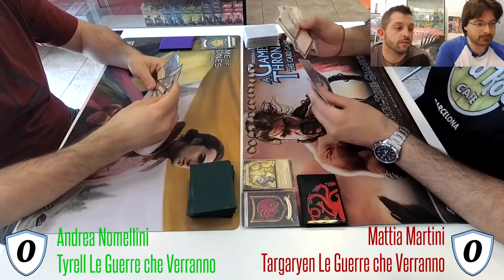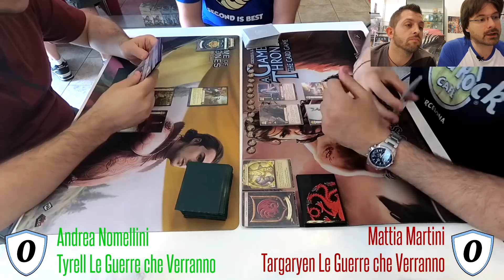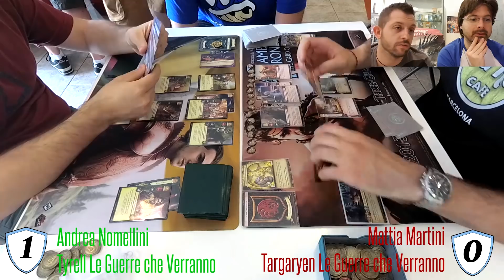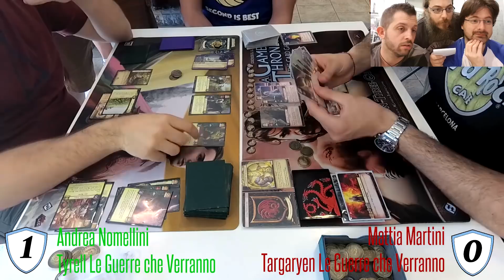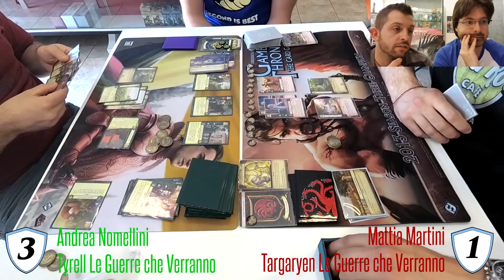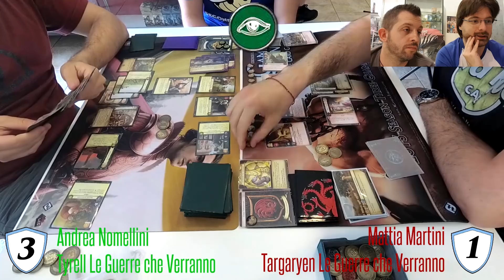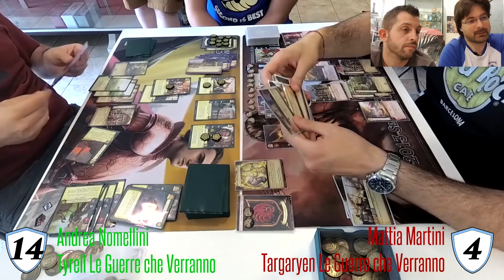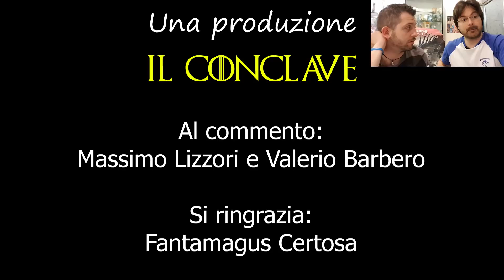Game of Thrones LCG - Finale Amichevole Milano Fantamagus Certosa - 28 Maggio 2018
Trono di Spade LCG - Finale Amichevole Fantamagus Certosa Milano del 28 Maggio 2018

Andrea Nomellini con Tyrell Le Guerre che Verranno VS Mattia Martini con Targaryen Le Guerre che Verranno

Al commento: Massimo Lizzori e Valerio Barbero
Si ringrazia: Fantamagus Certosa